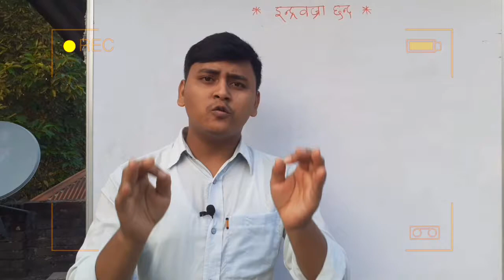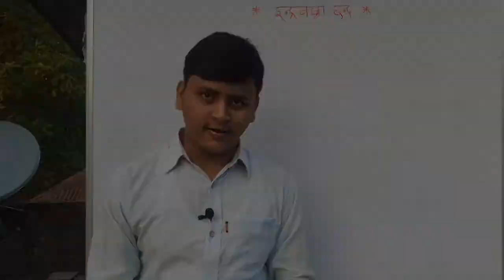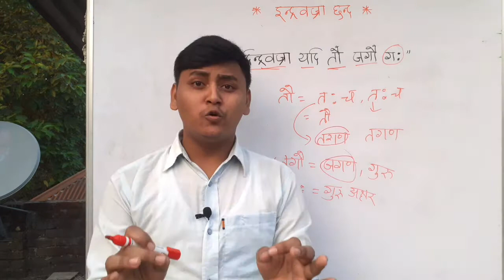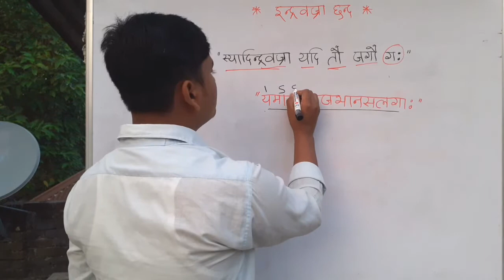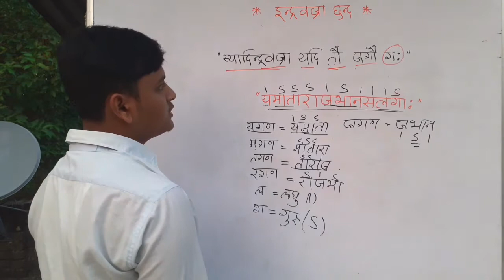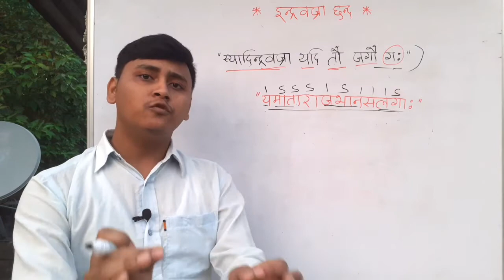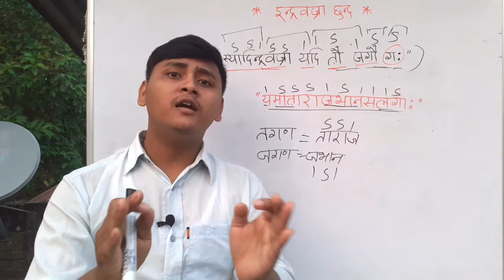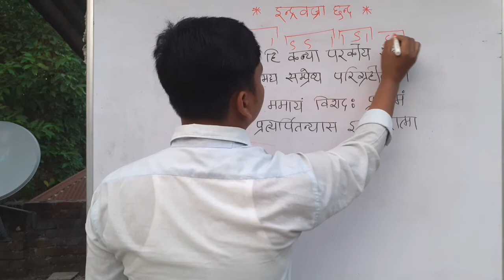इन्द्रवज्रा छन्द | indravajra chhand | इन्द्रवज्रा छन्द संस्कृत | indravajra chhand in sanskrit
वीडियो से सम्बन्धित कोई सुझाव या राय हो तो अवश्य कमेन्ट करके बताये। 🙏🙏🙏

🔴 टेलीग्राम ग्रुप में join करें - How to preparation SANAKRIT Net JRF

               ▶️ हमारी दूसरी वीडियो भी देखें ▶️